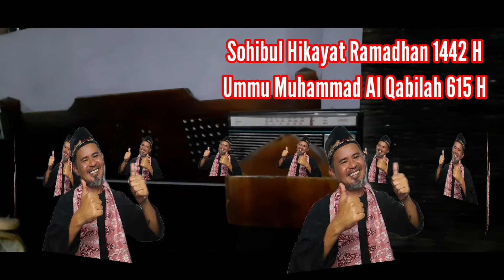Dukun beranak untuk fakir miskin | Ummu Muhammad 615 H - Kisah inspirasi islam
Kisah inspirasi islam ini berkisah tentang Ummu Muhammad wanita shalehah dan teladan di kabilahnya, ia putri dari Al Husain bin Abdullah wanita mulia ini biasa memberikan pelayanan persalinan gratis bagi fakir miskin. Ia wafat pada tahun 615 H